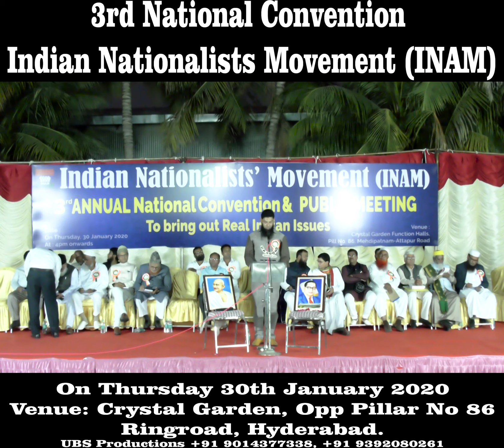Mr. Syed Waseem, General Secretary, Hyderabad City, Indian Nationalists Movement.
3rd National Convention
Indian Nationalists Movement (INAM)
On Thursday 30th January 2020
Venue: Crystal Garden, Opp Pillar No 86, Ringroad, Hyderabad.
Technical support By :
Universal Business Solutions
Experts in Graphic Designing, Printing & Videography